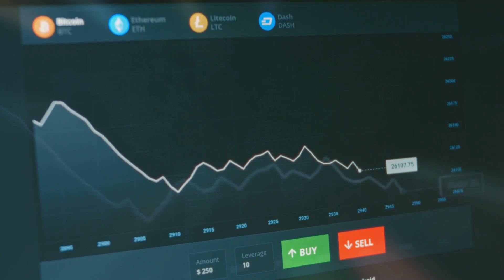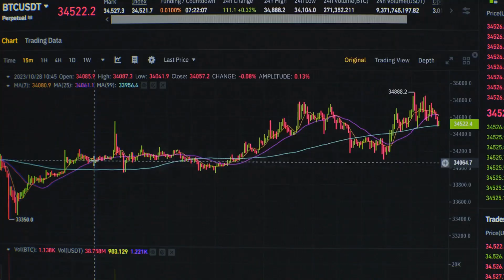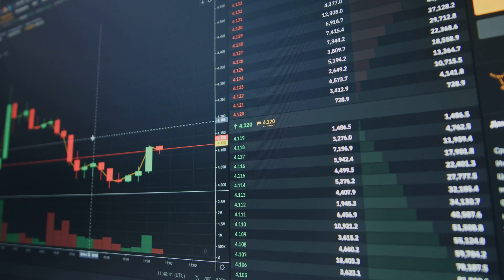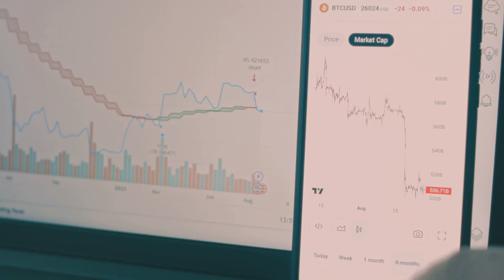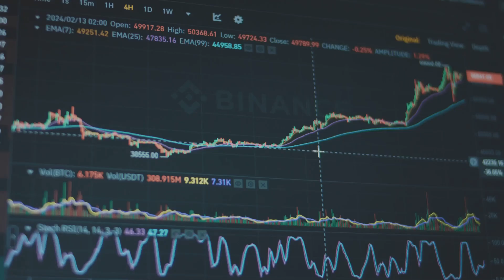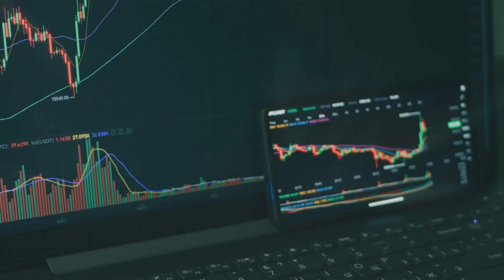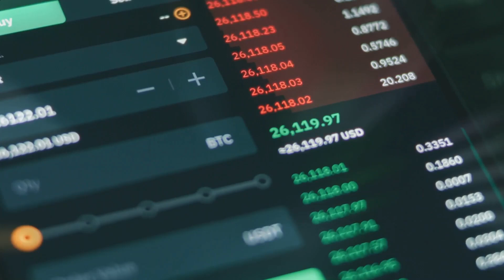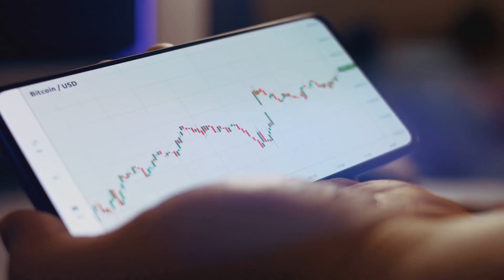Make MILLIONS with Bitcoin in 2024? Here's How!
Curious about making millions with Bitcoin in 2024? Watch this video to learn the strategies and tips to potentially earn big profits with cryptocurrency!